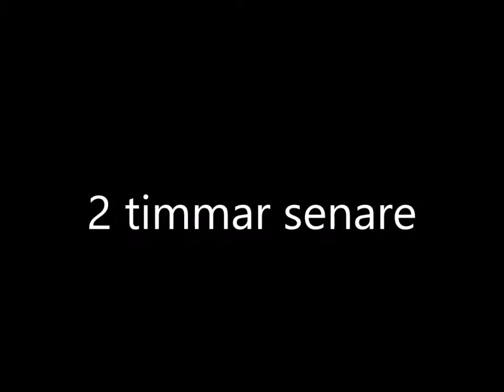den hemska mannen